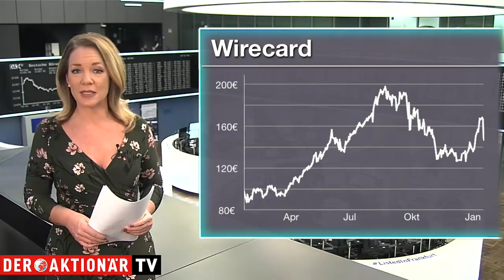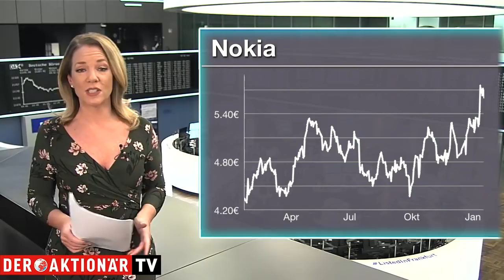Most Actives - Betrugsvorwürfe, Jahresverlust und Rekordgewinn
Viola Grebe blickt in dieser Sendung auf die meistgehandelten Werte beim Onlinebroker Flatex. Welche Aktien werden aktuell am häufigsten gekauft und welche verkauft. Zudem erfahren Sie warum einige dieser Werte heute im Fokus stehen.

Unter den Käufen findet sich heute beispielsweise Wirecard wieder. Gestern äußerte die Financial Times Betrugsvorwürfe. Diese haben die Aktie von Wirecard in der Spitze um fast 25 Prozent einbrechen lassen. Das Unternehmen hat die Vorwürfe bereits dementiert.

Bei den Verkäufen steht Facebook auf Platz drei. Gestern Abend hat Facebook Zahlen für das vergangene Quartal vorgelegt. Es gab Zuwächse beim Umsatz und bei den Nutzerzahlen. Zudem hat das Soziale Netzwerk einen Rekordgewinn eingefahren.